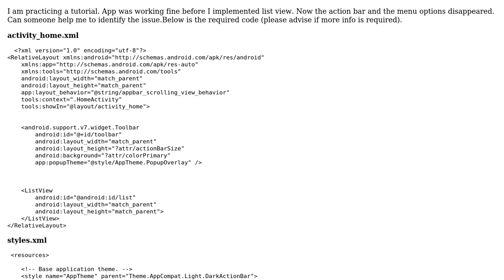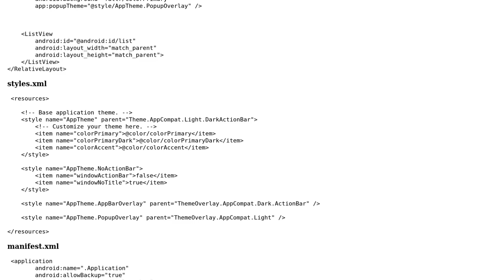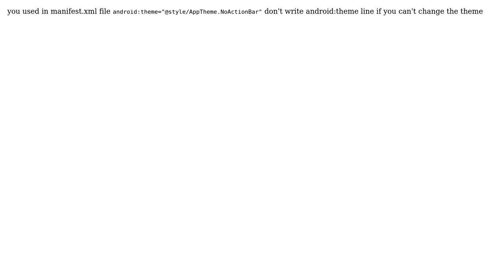Action Bar and menu options are missing - Android (3 Solutions!!)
Action Bar and menu options are missing - Android

With thanks & praise to God, and with thanks to the many people who have made this project possible! | Content (except music & images) licensed under CC BY-SA | Music | Images & others | With thanks to user tiny sunlight user Spider user Nirav Shah user Ameya Kulkarni and the Stack Exchange Network Trademarks are property of their respective owners. You are responsible for your own actions.